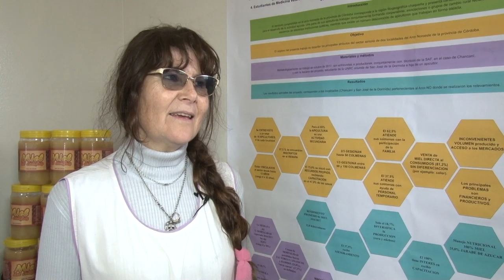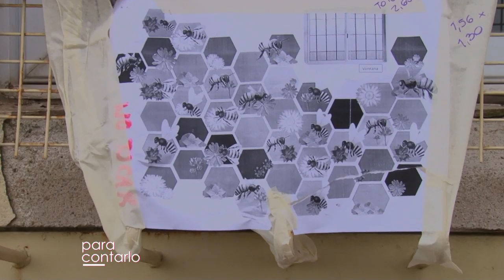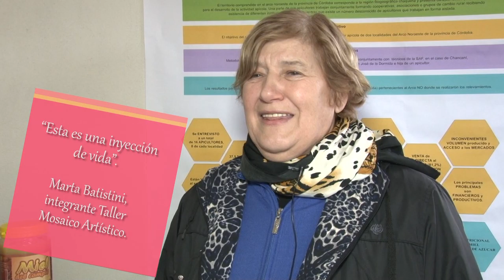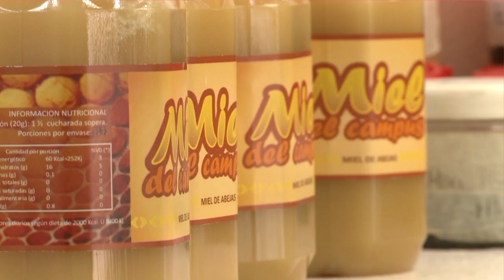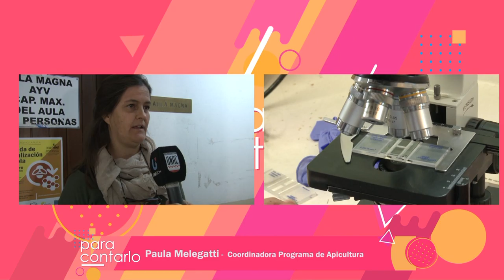PARA CONTARLO - TEMPORADA 2 - PROGRAMA #5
Propiciando el consumo de la miel, participantes del Taller de Mosaico Artístico realizan un mural en homenaje a la labor de las abejas.  Apicultores Asociados de Traslasierra evidencian su creación de miel del monte nativo, en consonancia con la naturaleza.
Facebook.com/uniriotv
Twitter.com/uniriotv